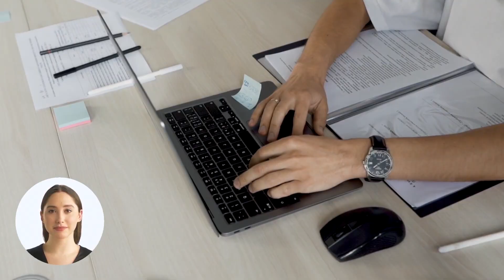GetEmails for Agency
Hi! In this video, we will quickly tell you about GetEmails for Agency

GetEmails is an email retargeting software, amazing, proprietary technology that identifies up to 35% of anonymous traffic on your website, that lets you identify your website’s anonymous traffic and get the email addresses of your visitors. No pop-ups, no forms. All you need to do is add a script from GetEmails to your web pages.

Unlock a profitable, new growth channel – for you and your clients.
- Easy Setup
- Positive ROI for your clients
- 20% recurring commissions

Master Sub Account Interface
Save time by easily navigating between your customer accounts.

GetEmails University
Learn tips and tricks from our 100 hours of video content, from how to send, to how to explain to your customers how GetEmails is compliant.

Whitelabel “Hack”
You can send your customer a Google Tag Manager script, and when they install that script, they will have no idea that our script is inside of it. Then, so long as you don’t call the list in their Email Marketing app “GetEmails”, they will have no idea that the contacts are coming from us.
Buy them for 25 cents from us, and sell them for 1 dollar to your client! And get paid a 20% commission on top of it.

00:00 - 00:05 - Welcome to our video!
00:06 - 00:26 - GetEmails for Agency
00:27 - 00:37 - Unlock a profitable, new growth channel
00:38 - 00:58 - Get a special offer for your clients,
00:59 - 01:23 - Whitelabel “Hack”
01:24 - 01:35 - Thank you!

USEFUL RESOURCES